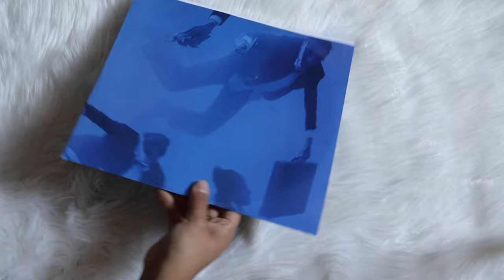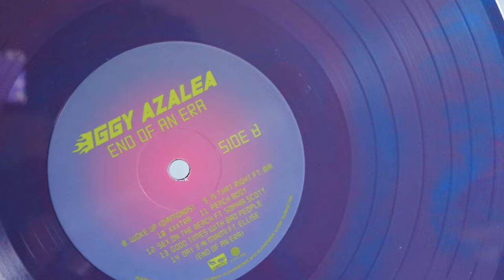iggy azalea - the end of an era (vinyl unboxing)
unboxing of iggy azalea album, the end of an era. pressed on a purple and blue swirl colored vinyl pressing.